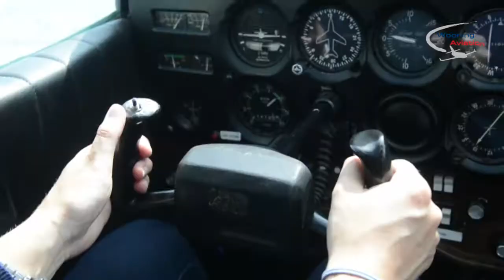Ervaar een eerste vliegles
Inge maakt bij Wooning Aviation een eerste vliegles en deelt haar ervaring! Benieuwd wat er komt kijken bij een eerste vliegles? Dan geeft deze video een perfect beeld van wat u kunt verwachten.